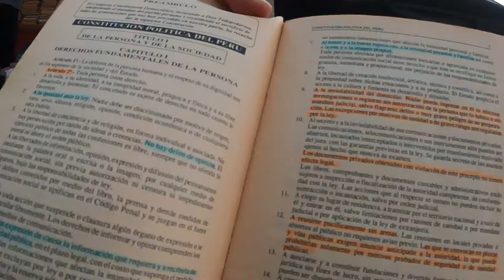Recorro la CACHINA más PELIGROSA😬 DE MI CIUDAD!! l cachina de SALIDA TARATA l vlog 4